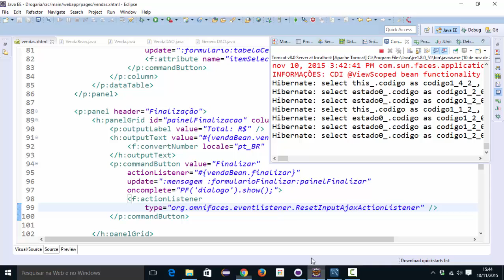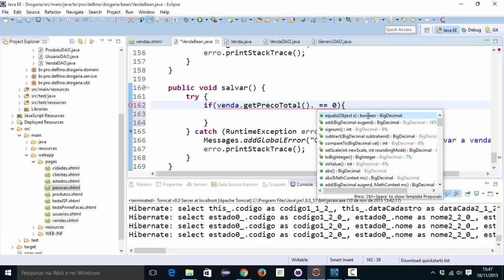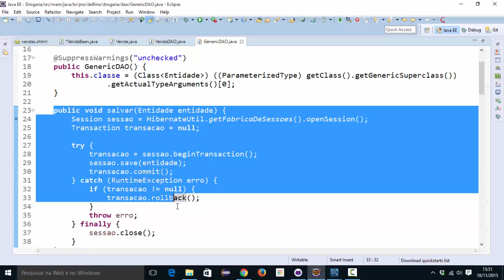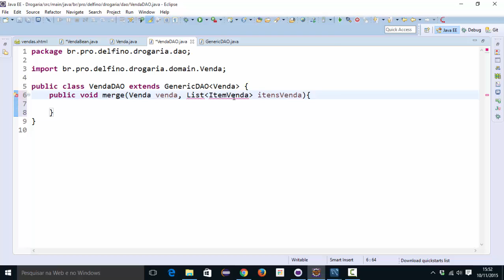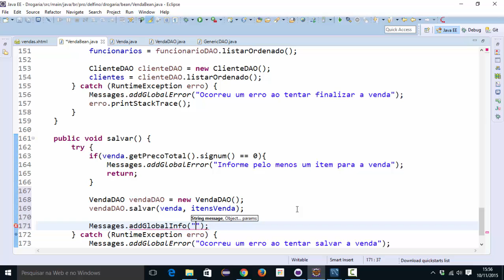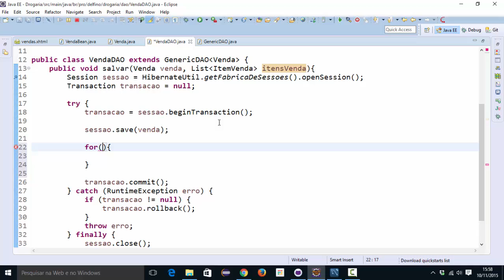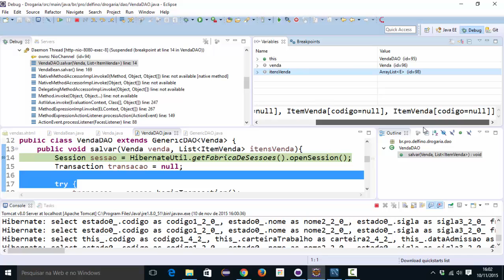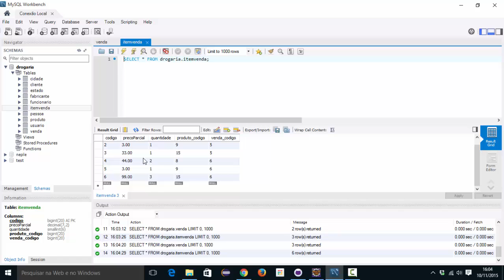[Programação Web com Java] 240 - Venda - Salvar